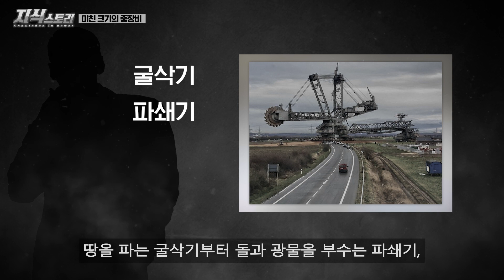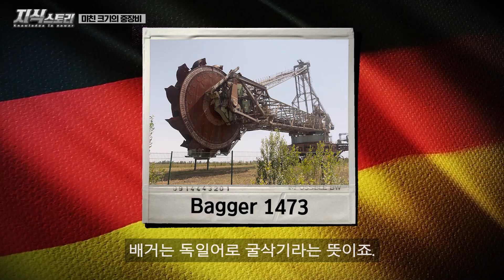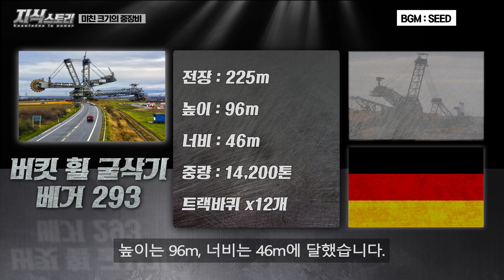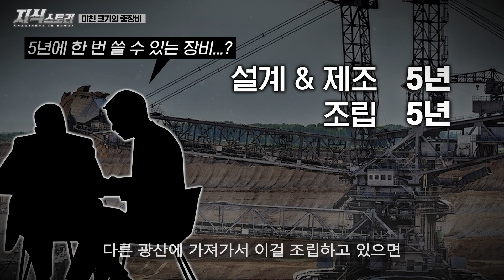모든 걸 부수는 초거대 중장비들 / 군함과는 비교도 안되는 지상 괴물 [지식스토리]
BGM info

Track : Attack of The Trolls